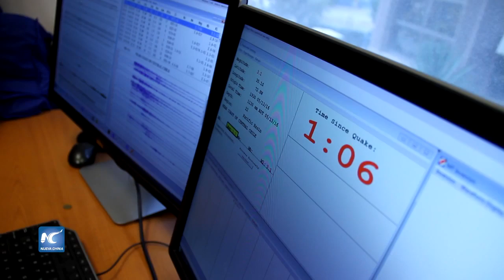Dramática evolución de cultura símica chilena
En los últimos seis años Chile ha sido sacudido por tres terremotos de magnitud mayor a 8 grados. El país suramericano coincide con el denominado "cinturón de fuego del Pacífico", razón por la cual existen movimientos telúricos latentes. Chile es probablemente la región con mayor sismicidad del planeta. Las cifras altas de muertes en el país a causa de terremotos han dejado un dramático aprendizaje.